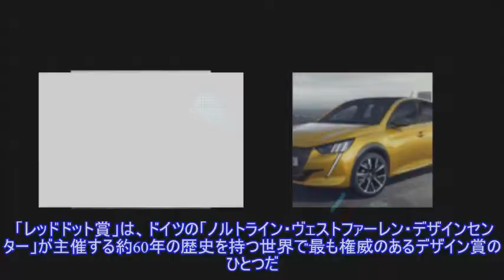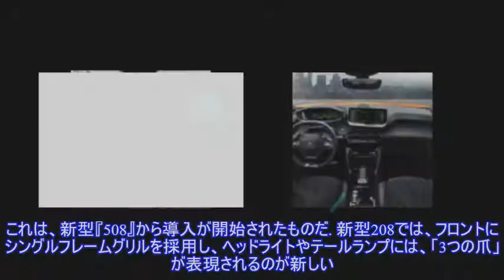プジョー 208 と 2008 新型、レッドドット賞を受賞…独工業デザイン賞 ）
,プジョー 208,プジョー 2008,プジョー（Peugeot）,
プジョー（Peugeot）は4月2日、新型『208』と『2008』 が、「レッドドット：プロダクトデザイン2020」を受賞した、と発表した。 「レッドドット賞」は、ドイツの「ノルトライン・ヴェストファーレン・